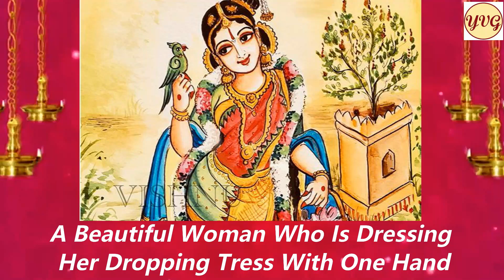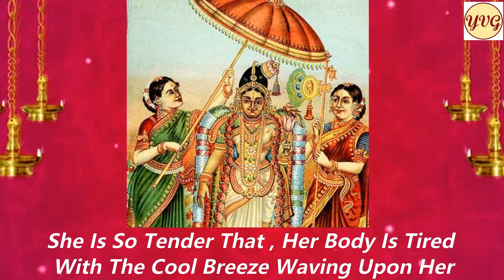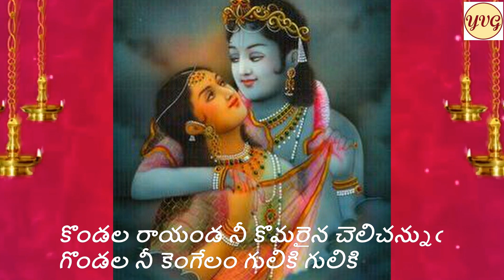ETUVANTI MOHAMBO /AAV SERIES 03 EPISODE 225 /ఎటువంటి మోహంబు యెటువంటి పరిణతలొ / DR A SABARI GIRISH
( ఎటువంటి మోహంబు యెటువంటి పరిణతలొ ... )

అందరికీ శుభ శుక్రవారము !🙏

ప్రార్థన ః-- 🌹🙏🌹👇

ఆహా ! యెవరీ కోమలి ?
మోహించి నినుదొలినాడె,ముదముగ నొందెన్ !
సోహము దెల్పిరి తటుకున ,
నీహల నిరువురును గూడి , యిందిర రమణా !

✍️ -- స్వీయ పద్యము ( కందము )🙏

భావము ః-- 🌹🌹👇

ఆహా ఈ నాజూకైన యౌవని  ఎవరయా స్వామీ ?🙏
తాను క్షీరసాగరమందు ఉద్భవించిన నాడే నిన్ను సంతోషముగా పొందినది ! 🙏
మీరిద్దరూ ఒక్కటే అని మాకు ఇట్టే చెప్పారు ! 🙏
ఇక్కడ కూడా మీరిద్దరూ కలిసే ఉన్నారు కదా ఓ ఇందిరా రమణా ! 🙏
( విష్ణువక్షస్థల స్థితాయై , శ్రీ మహాలక్ష్మ్యై నమః )🙏

అన్నమాచార్యుల వారు అనేక సంకీర్తనలలో అమ్మను ,
అపురూప సౌందర్య గుణ రాశిగానూ , నేర్పరి నెరజాణగానూ , క్రొత్త పెండ్లి కూతురుగానూ , స్వామినే వశపరుచుకున్న అఖిలలోక మాతగానూ ,దయాంబురాశిగానూ ఇలా ఎన్నో  విధములుగా అమ్మను దర్శించి పొగిడితరించారు !🙏

ఇక్కడ స్వామినే ! ఆశ్చర్యముగా అడుగుతున్నారు ! """ ఎవరయ్యా వెన్నెల బొమ్మవలే ఉండి ,నీ వద్ద అతి చనువుగా మెలుగుచూ , నువ్వూ తానూ ఒకటే అన్నంత దగ్గరగా నీలో ఒదిగిపోయి ప్రకాశిస్తున్న ఈ ముగ్ధమోహనరూపము ! """  అని స్వామినే అడుగుతున్నారు !  🙏

మరి ఆ చక్కటి సంకీర్తన అర్ధము తెలుసుకుని పాడుకుందామా !!🙏

అహా !  ఎంతటి  అమితమైన  ప్రేమ యిది !💐
ఎంతటి నేర్పరితనముతో, వినమ్రముగా నీ యెదుట తన సర్వగుణ సౌందర్యములను ఒలకబోయుచున్నది !🙏
ఇంతటి అందమూ , సుగుణములూ కలిగిన ఈ సౌందర్యరాశి , చెలిమిని పొందుటకు నీవొక్కడవే అర్హుడవన్నట్లు,  నిన్నే అంటిపెట్టుకుని  ఉన్న ఈమె ఎవరయ్యా స్వామీ !🙏

చక్కని చుక్కలా ఉన్న ఈ పడతి , తన ఘనమైన కొప్పు కాస్త క్రిందకు జారుతుండగా , నెమ్మదిగా ఒక చేత్తో ఆ కొప్పును సవరించుకుంటూ ,🙏

తన మోముపై సన్నని మెరుపుతీగల వంటి చిరునవ్వులను చెక్కుతూ , పలుమార్లు నీపై చిలకరించుచున్నది , 🙏
ఆ మోహములో ,తన చెక్కిలిపై పట్టిన లేత చెమటల వల్ల వచ్చిన పరిమళాలతో , తనని తానే మైమరచిన పరవశములో ,నిన్ను సగము తెరచిన కన్నులతో తన్మయమున చూచుచున్న ఈ కలికి ఎవరయ్యా స్వామీ !!🙏

చురుకైన చూపులు నీపై విసిరి , ఈ ముద్దుగుమ్మ ,🙏
కోమలమైన చల్ల గాలులు తన దేహముపై అటూ ఇటూ వీచగా , ఆ గాలులకే అలసిపోవుచున్న ఈ లేత సుకుమారి  ,🙏
తన లో తొలినాడే నీపై ప్రేమపెంచుకుని , నిన్ను చేరుటకై నీకోసమే తన కన్నులను తెరిచి చూచుచూ , ఆ చూపులతోనే నీకు అన్ని బాసలూ చెపుతున్న  ఈ ముగ్ధమోహన స్త్రీ ఎవరయ్యా !🙏

 ఓ కొండల రాయడా ! ఓ వేంకటేశ్వరా !!🙏

నీ లేత యెర్రని అరచేతులు , కొండలవలె ఘనముగా ఉన్న   తన స్తనద్వయములపై , సదా అలరారుతుండగా ,🙏

నీ బిగువైన కౌగిలిలో నిండా మునిగిపోయి ఒదిగిపోయి ,
మీరు ఇద్దరుకాదు ,ఒకరే అన్నంత రీతిలో ,నీతో కలిసిపోయిన ,ఈ భాగ్యవంతురాలు ఎవరయ్యా !🙏

ఇంకెవరు మా అమ్మ అలమేలుమంగయే !🙏
నీ ఉరమునే సుస్థిర నివాసము చెసుకున్న ఆ శ్రీ మహాలక్ఢ్మియే !!🙏

దోషములున్న...మన్నించమని విన్నపము... 🙏

✍️ ---వేణుగోపాల్ యెల్లేపెద్ది🙏

      🌹🌹 సంకీర్తన 🌹🌹

అటువంటి సతి పొందు లవి నీకె తగురా

 ॥పల్లవి॥

చక్కని జవరా లొకతె జారెడికొప్పొకచేతఁ
జెక్కుచు సన్నపు నవ్వు చిలికి చిలికి
చెక్కునఁ జెదరిన కమ్మం జెమటల తావులను
చొక్కుచు నిన్నరగంటం జూచె నెవ్వతెరా

 ॥ఎటు॥

గద్దరి కన్నుల కలికి కమ్మని చల్లగాలి
అద్దిన దేహము తోడ నలసి యలసి
ముద్దుల రెప్పలు దెరచి ముందటి నీ తనవలపు
సుద్దులు దెలుపుచు నిన్నుం జూచె నెవ్వతెరా

 ॥ఎటు॥

కొండల రాయండ నీ కొమరైన చెలిచన్నుఁ
గొండల నీ కెంగేలం గులికి గులికి
నిండిన కౌఁగిటిలోన నీవుం దానుం గలశుండి
వుండినటువలెం గూడి వుండె నెవ్వతెరా

॥ఎటు॥